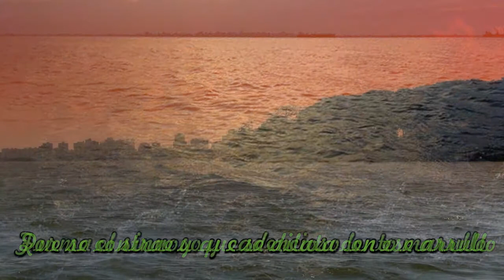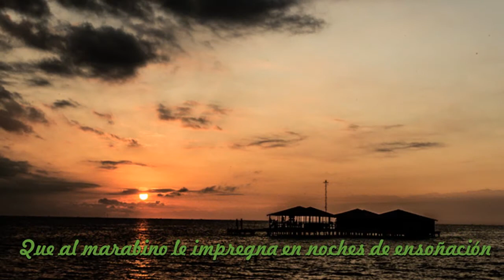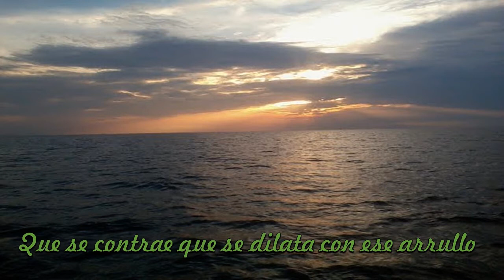Romance de Brisa y Lago Danza de Arnoldo Hernández Oquendo con el Vuelvan Caras 1984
Producción 1984 del Conjunto Folclórico Vuelvan Caras.
Danza: Romance de Brisa y Lago.
Compositor: Arnoldo Hernández Oquendo
Canta: Marlini Fuenmayor.